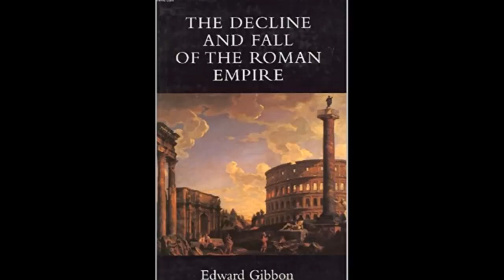Asimov, Foundation & New World Order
0:00 Intro
1:07 Intro to Isaac Asimov, and 'The Foundation' series.
3:02 Synopsis of 'Foundation'. Materialism, Science, Empiricism.  The ability to predict the future.  Importance of Psychohistory.
5:05 Are we free or living in a controlled world?
5:58 What is Psychohistory?
7:13 The power of the group 'The Foundation Project' is due to vast monetary wealth and knowledge of psychohistory.
8:20 Is history being pushed in a certain direction or is it the result of individuals?
9:27 Asimov believes that trying to control the future, and humanity, is morally just.
10:43 Planned future takes away the mystery of life.
11:35 When did the project to plan and control the world start?  The Enlightenment.
12:57 Globalists cannot actually predict the future, so why are they successful?
13:59 People subordinate themselves to a religious vision of the future, and they play a role in it.
15:10 Thoughts on Communism and Capitalism; paradigms and dualistic/binary opposites.
16:45 Breaking the paradigm/stranglehold: National Socialism, German philosophy and certain forms of Islam.
17:30 The concept of 'The Mule' in the book.
19:02 The Mule as manifested in contemporary  populist movements (eg Trump, Brexit).
20:16 'The Foundation Project' is classicaly Liberal; contradictions within Liberalism eg incongruity between determinism and self-actualization.
22:34 Religion was killed off by the Englightenment.
23:30 'The Foundation Project' views humanity as an amorphous blob to be controlled.
24:35 'Black Swan' events - rebellions against the system.
25:49 Importance of religion.